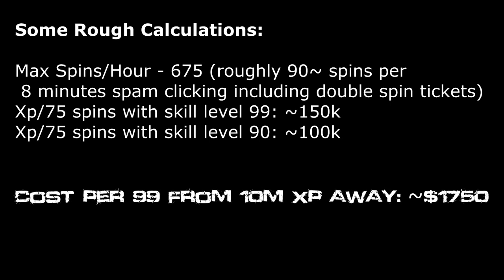Welcome to SquealScape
Always read the description! Comment with what you think of this update!

You can now buy spins at the super awesome deal of 75 spins for 20 bucks... LOL.

I decided to see exactly how much xp you could gain from buying spins so I spent 60 bucks and posted up what I calculated regarding gains.

** I did not include the xp you gain from miscellaneous xp lamps that you don't get to choose the skill you want **

Make sure to Like/Comment/Sub!

Song: Saber Pulse - Futureproof